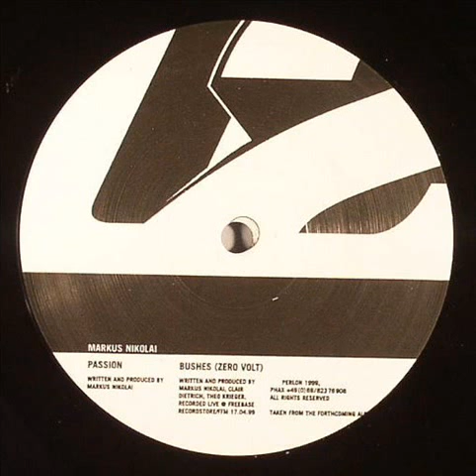Markus Nikolai - Passion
1999. Passion / Bushes Vinyl, 12"  -  Perlon Germany
Perlon: Label run by Zip and Markus Nikolai. Founded in Frankfurt, now based in Berlin.